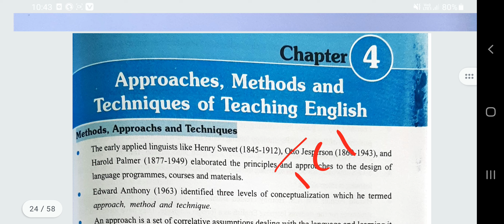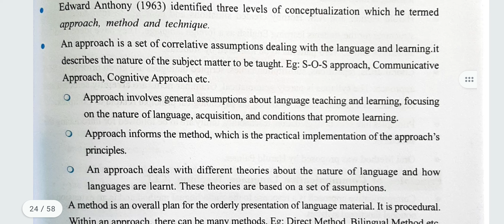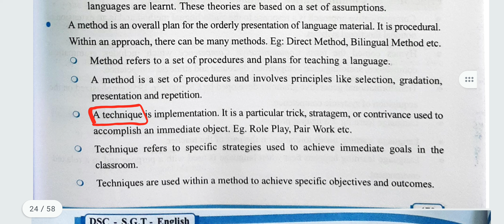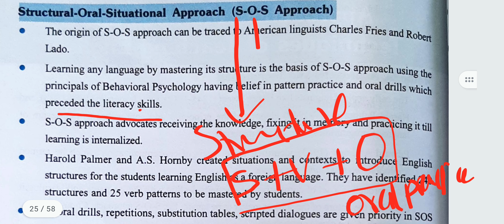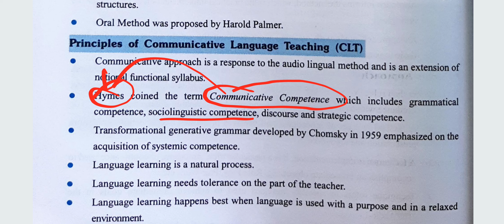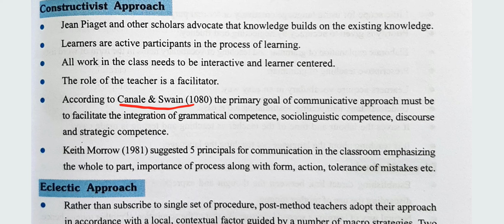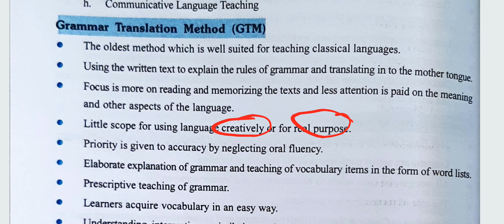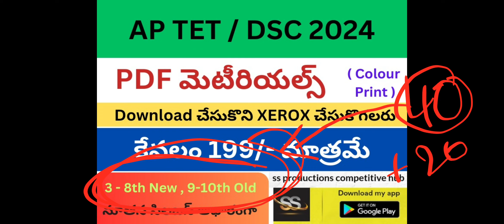English Methods 4. Approaches,Metho.. P-1 Telugu Academy 2024 Book ఆధారంగా